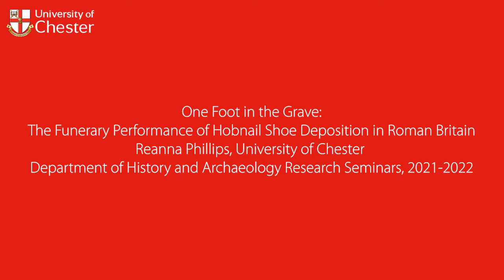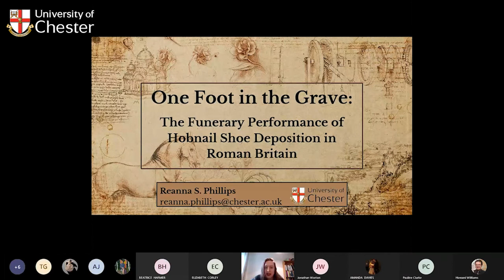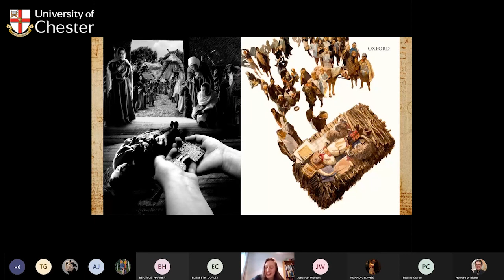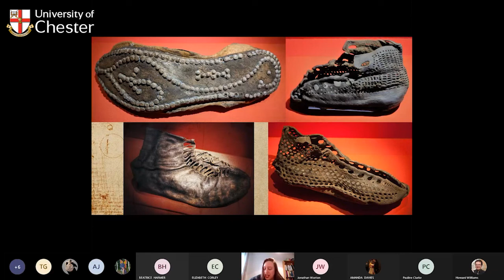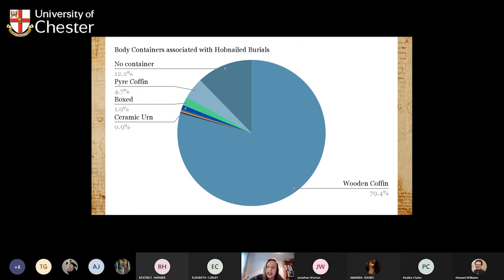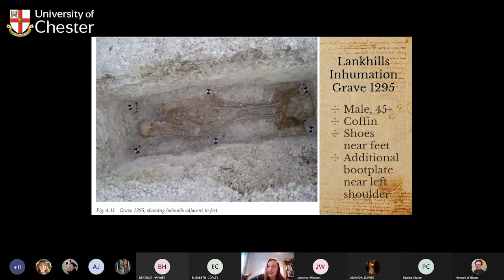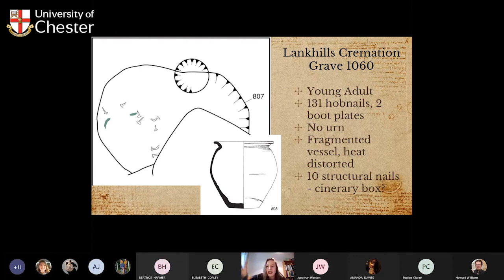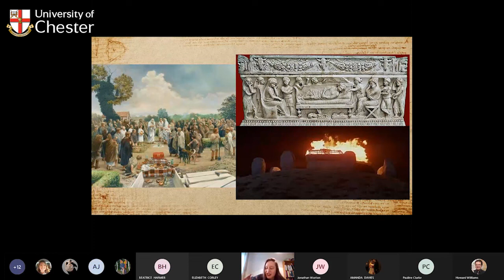One Foot in the Grave: The Funerary Performance of Hobnail Shoe Deposition in Roman Britain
The University of Chester's Department of History and Archaeology present: One Foot in the Grave: The Funerary Performance of Hobnail Shoe Deposition in Roman Britain from their 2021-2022 research seminars with Reanna Phillips.